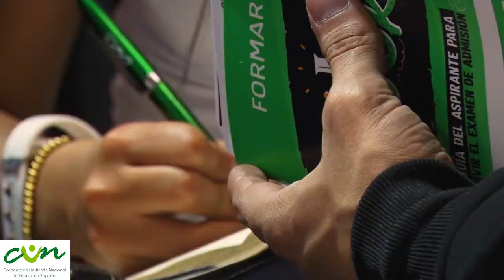Expo estudiantes CUN 2019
La Corporación Unificada Nacional de la Educación Superior - CUN hizo presencial en Expo estudiantes 2019